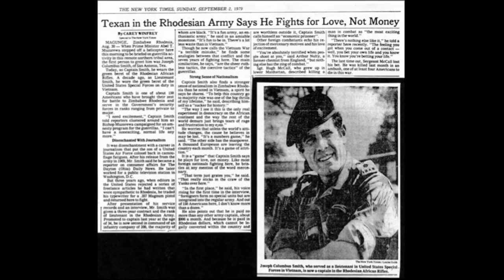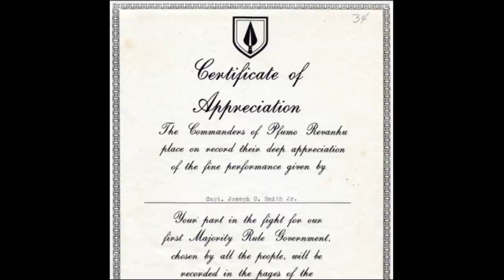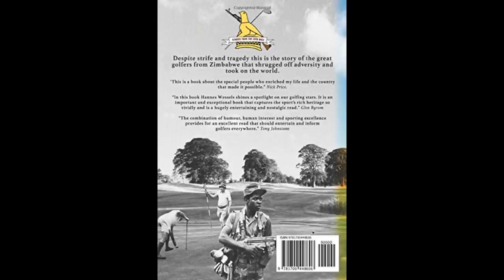Fighting Men of Rhodesia ep31 | Joe C Smith 1st talk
The Rhodesian forces produced some of the finest fighting soldiers and airmen of the era and Joseph C Smith, who served with distinction in the Green Beret's in Vietnam (2 Bronze Stars),  and in the Rhodesian African Rifles (1RAR) is one of those men.